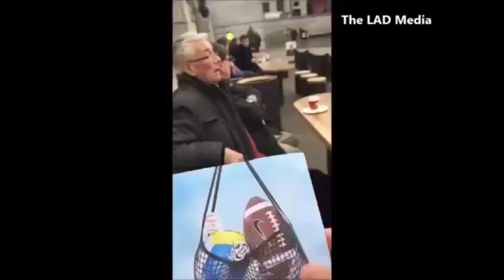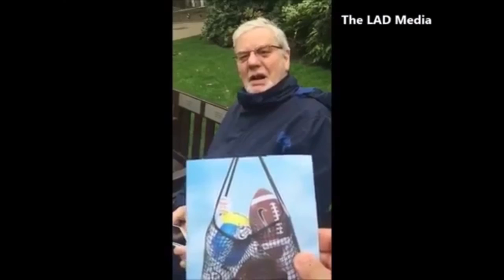BEST Funny Vines Compilation | TRY to NOT laug